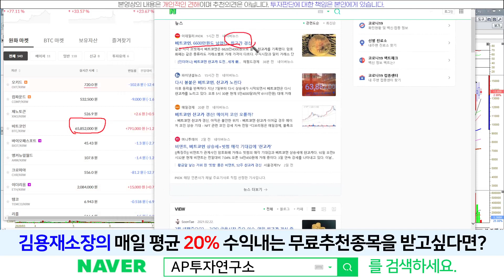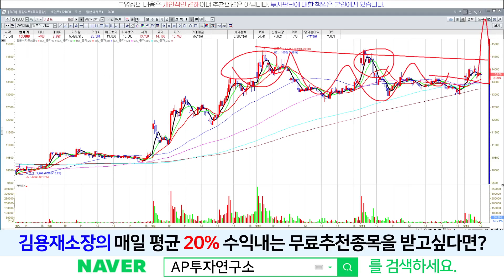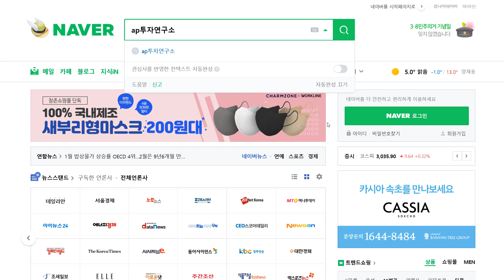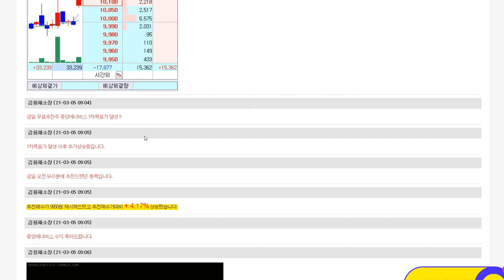비덴트(121800) - 비트코인 최고가 경신.. 6600만원 돌파